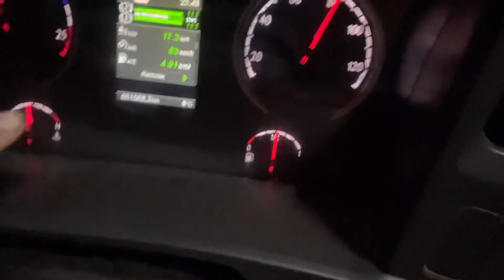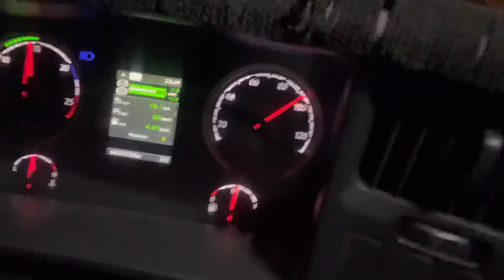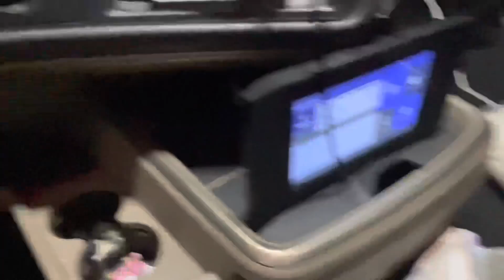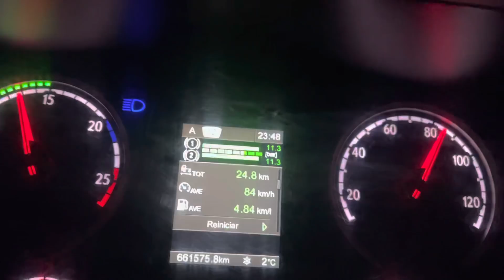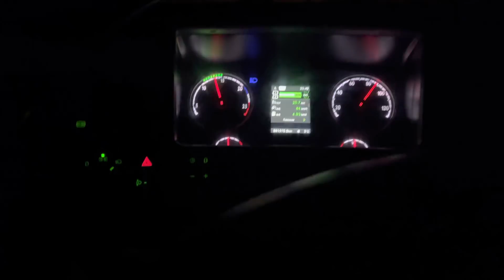SAFADÃO VAI COMEÇAR A ADULTERAÇÃO NA P310